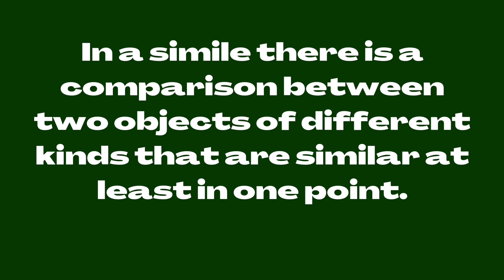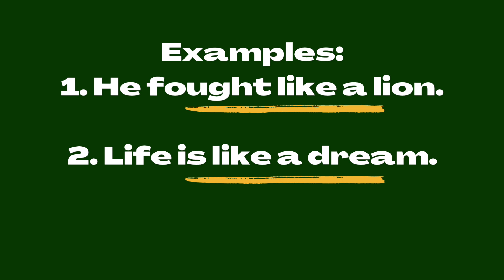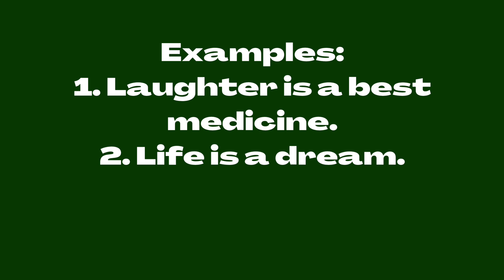Difference between Simile and metaphor